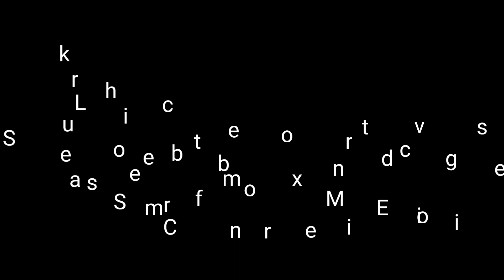Zumba | Bollyfit Routine | Fun &fitwithRJ